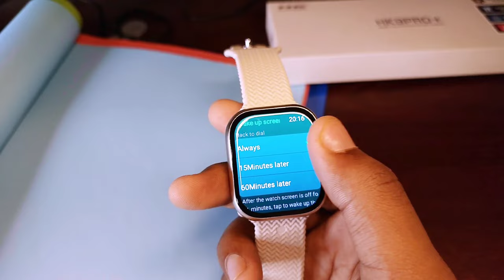How to Turn on Always on Display in HK9 Pro+ (2024)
How to set always on display on hk 9 pro plus
bangla tutorial